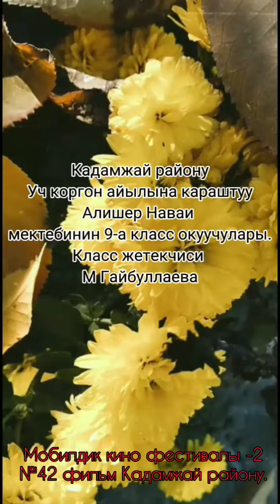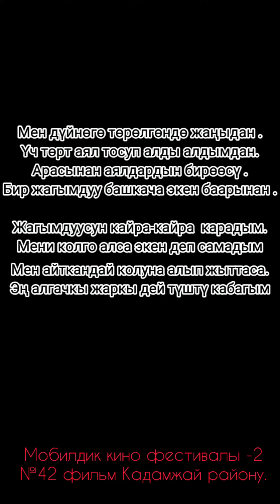№42 фильм. Мобилдик кино фестивалы-2. Конкурсант Шакирова Перизат Кадамжай район.